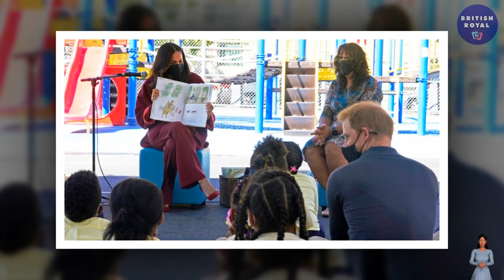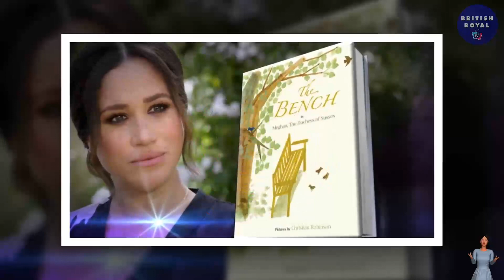WORK LIKE A DOG On Humdrum Assignments' For Royal! Meghan FAILED To Learn KEY LESSON From Diana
The Sussexes completed 75 engagements in 16 days across Australia, New Zealand, Fiji and Tonga during the whirlwind tour - all while Meghan was in the early stages of her first pregnancy.
In other news, The premise of the animated children’s show was to show the adventures of Pearl who would be inspired by great female figures throughout history. Meghan announced the Netflix show on the Archewell website that stated she would be the executive producer on the programme alongside David Furnish, Sir Elton John’s husband.
The Duchess of Sussex spoke about the show in July and said: “Like many girls her age, our heroine Pearl is on a journey of self-discovery as she tries to overcome life’s daily challenges.
“I am thrilled that Archewell Productions, partnered with the powerhouse platform of Netflix, and these incredible producers, will together bring you this new animated series, which celebrates extraordinary women throughout history.”
However, news that the project has now been canned by the streaming giant came after the Duchess of Sussex wrote a children’s book ‘The Bench’.
Author and comedian Tim Young mocked Meghan as he tweeted: “Meghan Markle’s Netflix show that nobody had ever heard of got cancelled…the hits keep coming!”
The tweet received criticism for implying that the show had been aired regularly, which it had not as it never made it past pre-production and therefore no show was made.